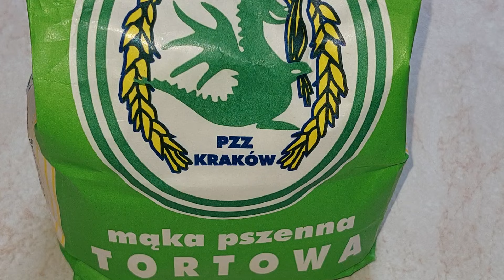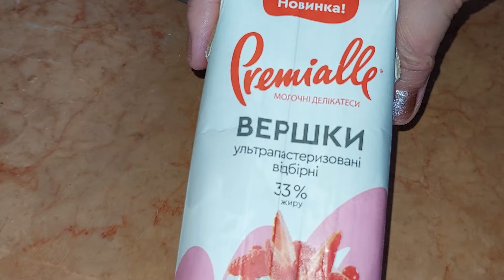Бісквітний рулет до чаю/Biscuit roll for tea/Rouleau de biscuits pour le thé/Keksbrötchen zum Tee.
Красота і смакота!/Beautiful and delicious!/Beau et délicieux !/예쁘고 맛있어요!/
Інгредієнти:
Для тіста:
Форма 25см х 35 см
20 мл молока ( 1 ст. л. + 1 ч. л. )
20 мл рослинної олії ( 1 ст. л. + 1 ч. л. )
1 пакет ванільного цукру
85 г борошна для кексів
1/2 ч. л. розпушувача
6 яєчних білків
10 мл лимонного соку
93 г цукру

Для варення:
210 г ківі зеленого
65 г цукру
харчовий барвник ( не обов'язково)

50 г молочних вершків 33%
Für den Teig:
Form 25 cm x 35 cm
20 ml Milch (1 EL + 1 TL)
20 ml Pflanzenöl (1 EL + 1 TL)
1 Packung Vanillezucker
85 g Mehl für Muffins
1/2 Teelöffel Backpulver
6 Eiweiß
10 ml Zitronensaft
93 g Zucker

Für Marmelade:
210 g grüne Kiwi
65 g Zucker
Lebensmittelfarbe (optional)

50 g Milchcreme 33 %
For the dough:
20 ml of milk (1 tbsp + 1 tsp)
20 ml of vegetable oil (1 tbsp + 1 tsp)
1 pack of vanilla sugar
85 g of flour for muffins
1/2 teaspoon of baking powder
6 egg whites
10 ml of lemon juice
93 g of sugar

For jam:
210 g of green kiwi
65 g of sugar

50 g of milk cream 33%
Pour la pâte :
Forme 25 cm x 35 cm
20 ml de lait (1 cuillère à soupe + 1 cuillère à café)
20 ml d'huile végétale (1 cuillère à soupe + 1 cuillère à café)
1 paquet de sucre vanillé
85 g de farine pour muffins
1/2 cuillère à café de levure chimique
6 blancs d'œufs
10 ml de jus de citron
93 g de sucre

Pour la confiture :
210 g de kiwi vert
65 g de sucre
Colorant alimentaire (facultatif)

50 g de crème 33%